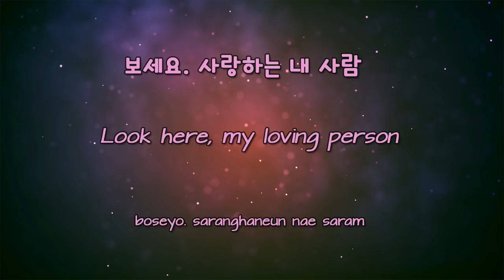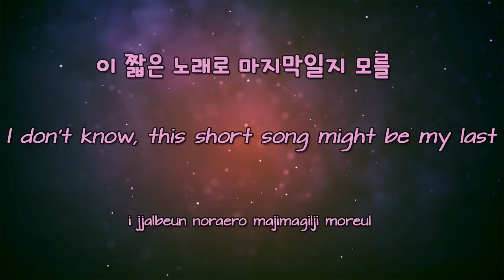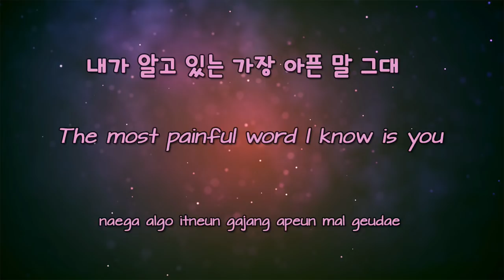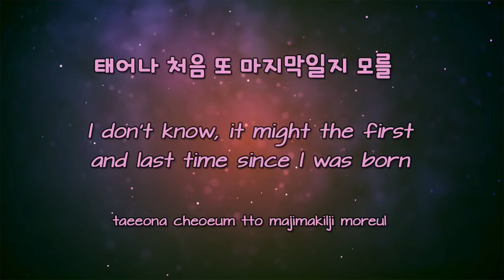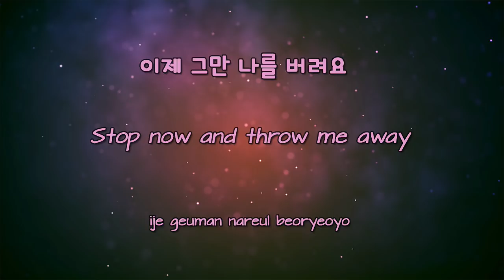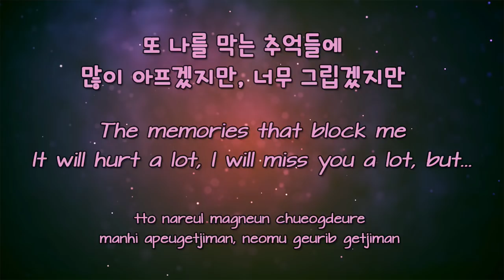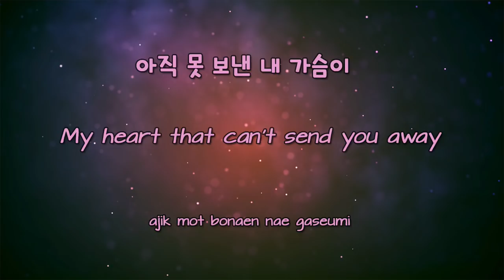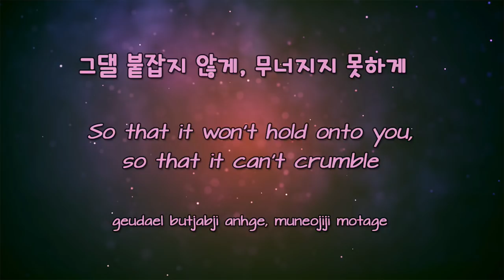Na Yoon Kwon (나윤권) - The Saddest Words In The World (세상에서 가장 슬픈 말) [English subs + Rom + Hangul]